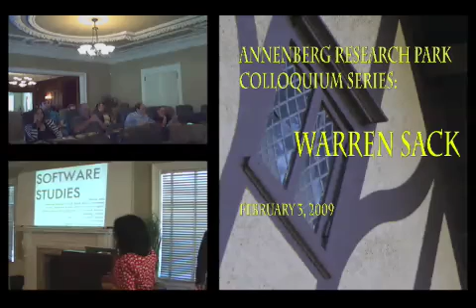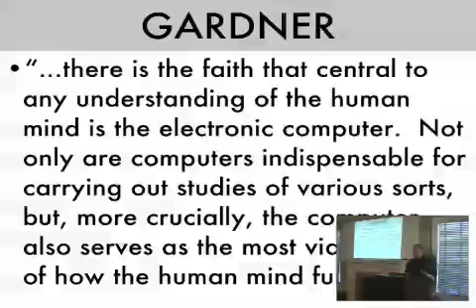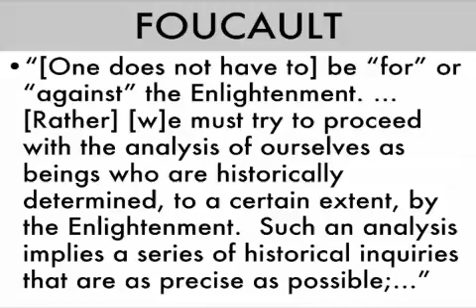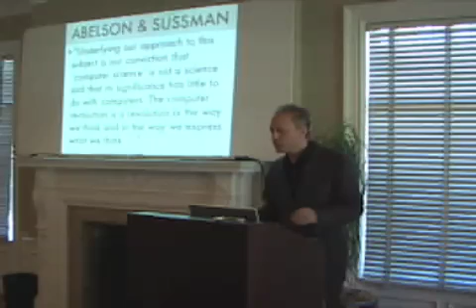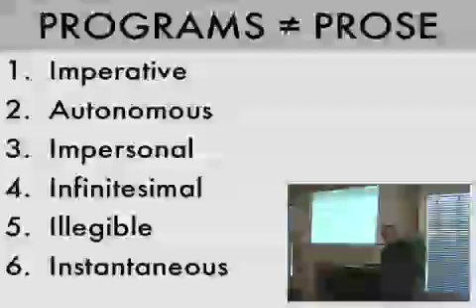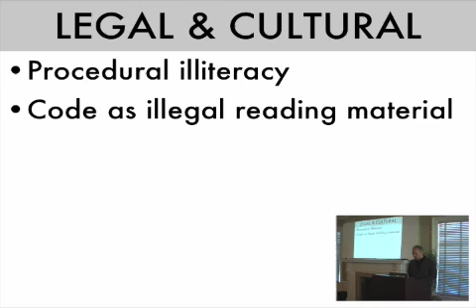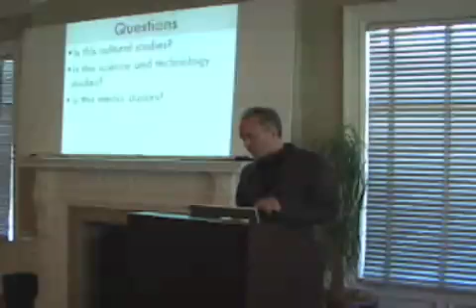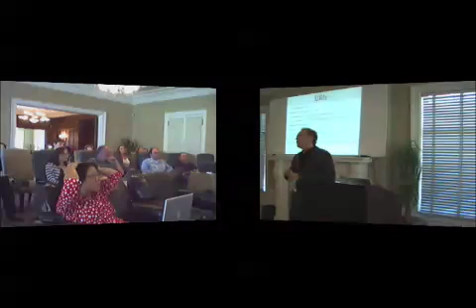ARP Warren Sack 2/3/09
As part of the ARP Lecture Series, Warren Sack presents his lecture on "Software Studies" (please note this recording is of a live video stream which experienced technical difficulties, resulting in unfortunate glitches and gaps)